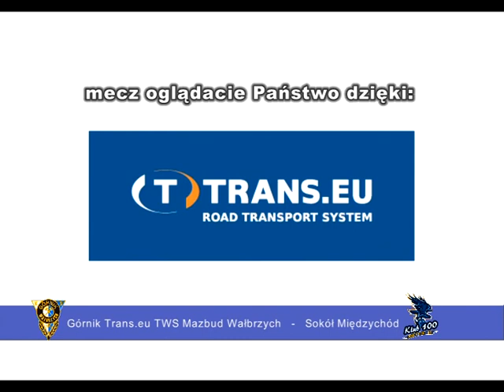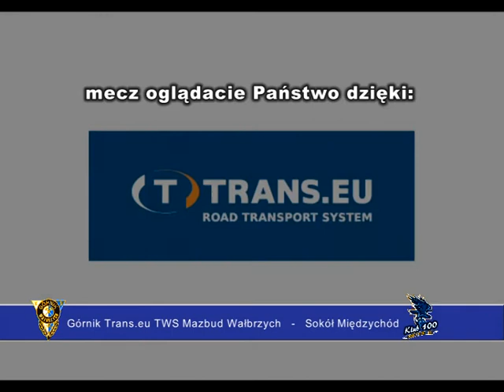Górnik Trans.eu TWS Mazbud Wałbrzych - Sokół Międzychód